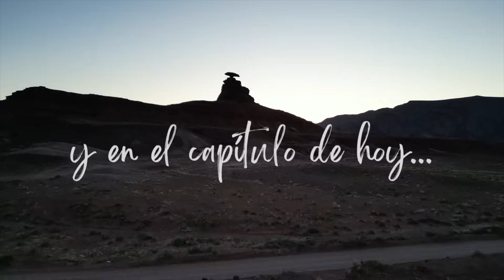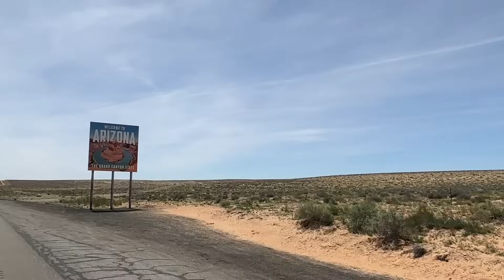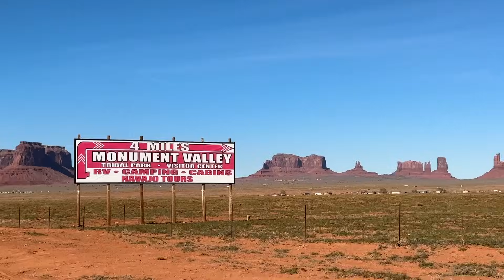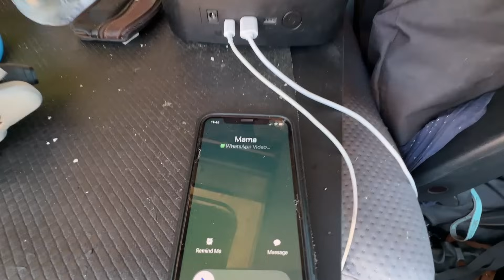An ACCIDENDT followed by a BAD DECISION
A veces parece increíble como puede cambiar nuestro estado ánimo en pocas horas... de felicidad absoluta por habernos reencontrado con otra familia viajera que conocimos en Baja unos meses atrás a stress total poniendo la vida en peligro...y es que a pesar de intentar ser siempre cautos y sensatos, en situaciones donde se toman decisiones en décimas de segundos, seguimos arriesgando demasiado...

Sometimes it's hard to believe how fast you can go from total happiness after being reunited with a traveler family we met in Baja to a stressful and dangerous situation...in just a blink of an eye... even if we try to be very cautious in all aspects since we're traveling with kids, when it comes to a few seconds decision, it seems as we keep risking too much...